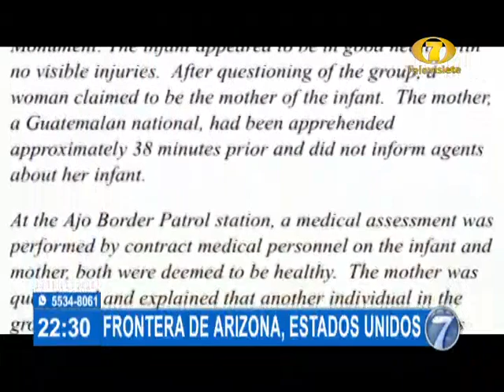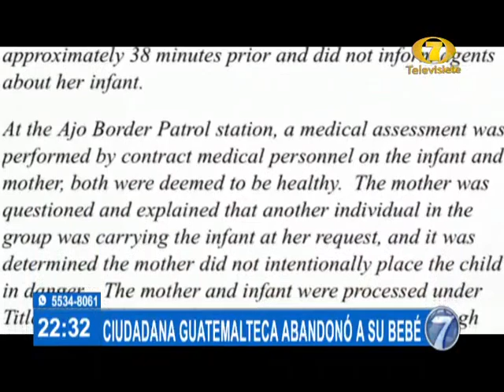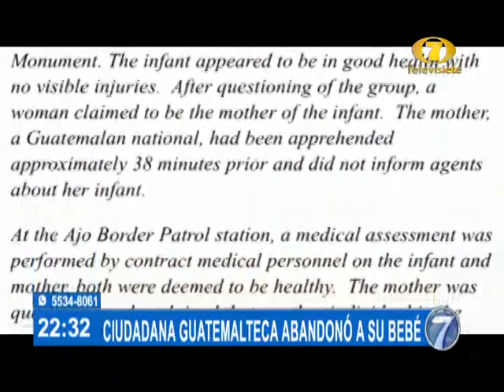Ciudadana guatemalteca abandonó a su bebé en frontera de Estados Unidos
Agentes de la patrulla fronteriza mostraron su molestia debido a que por protocolo y órdenes superiores tuvieron que devolver  un bebé de aproximadamente 5 semanas, que fue abandonado por su progenitora